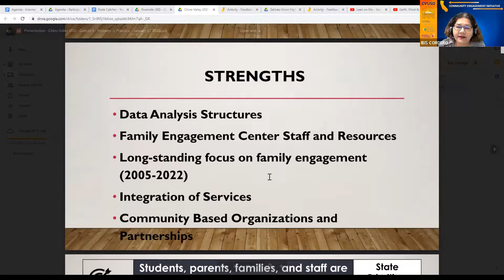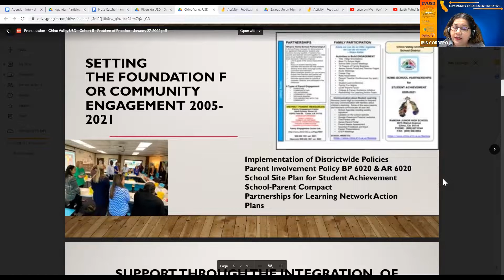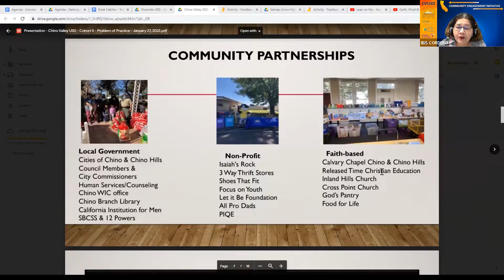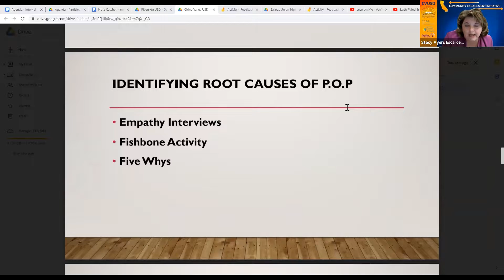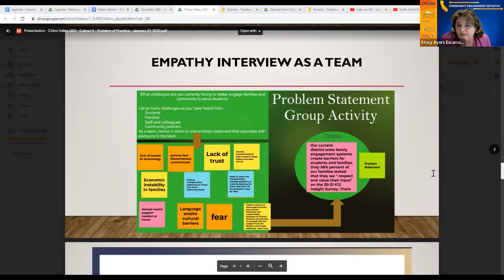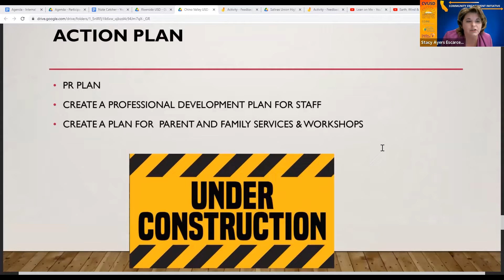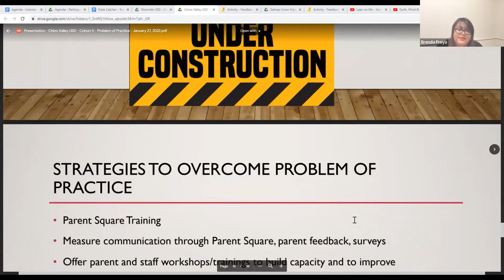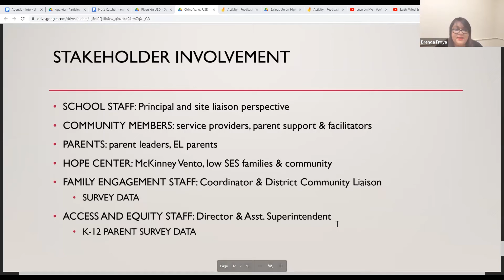Cohort II Problems of Practice: Chino Valley USD